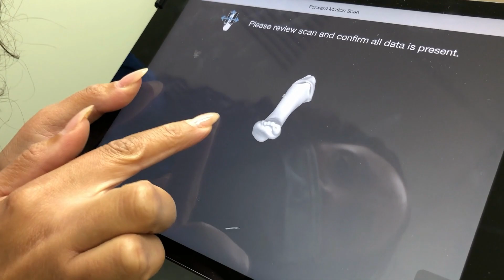3D Orthotic Foot Scan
Foot & Ankle Specialist/Surgeon, Dr. Allyssa Knowles-Adderley uses the latest 3D Orthotic Foot Scan technology for the production of high-quality, fully-customised, extremely accurate orthotics.